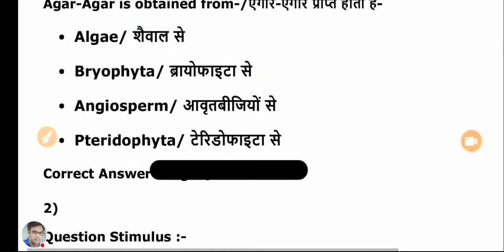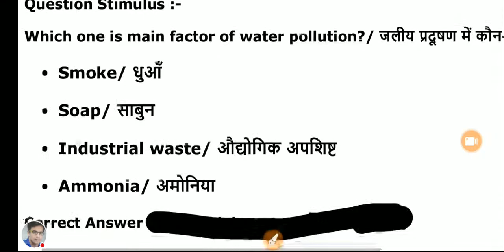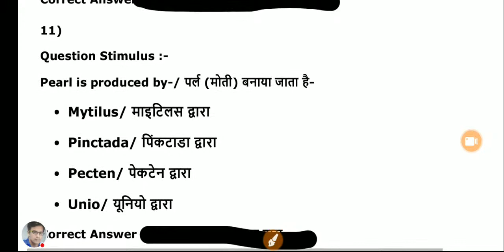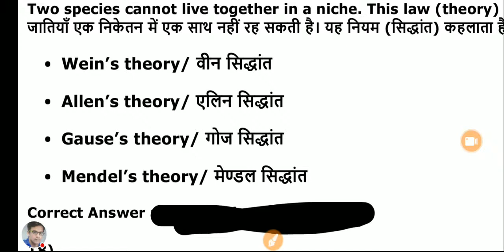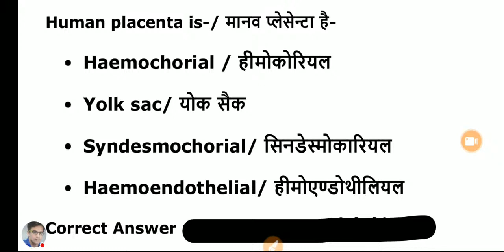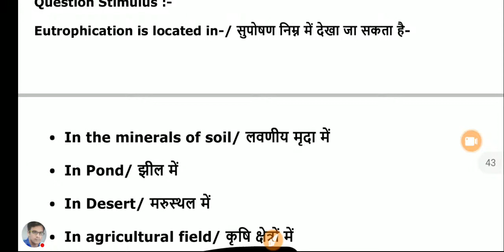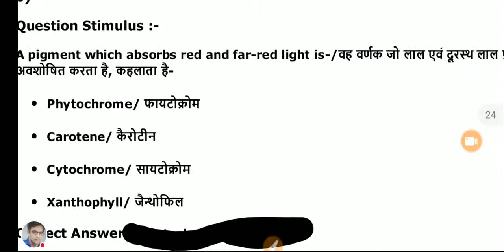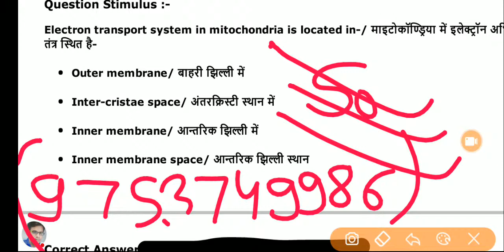gnst pnst old paper 2016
gnst
pnst
old paper 2016
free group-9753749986